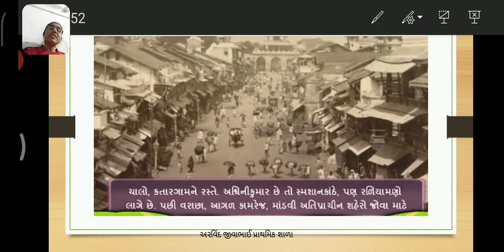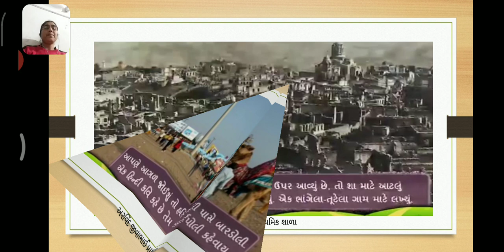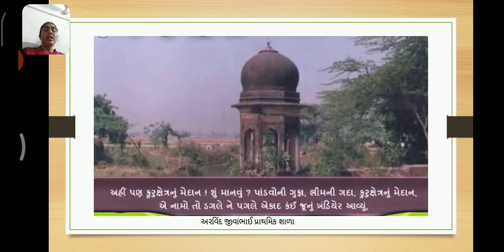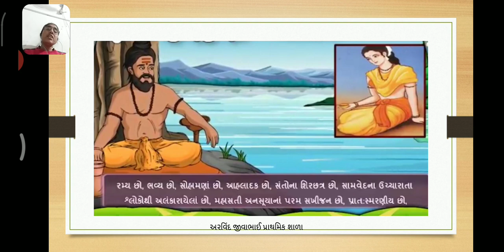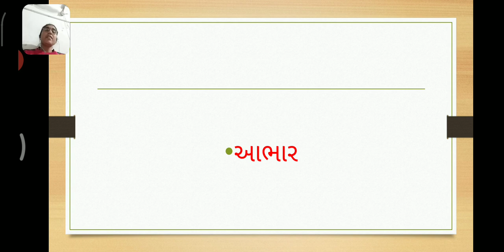પાઠ 13 ભાગ 2